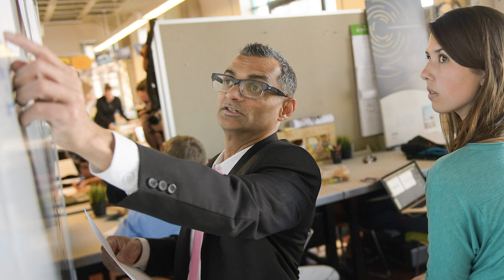ASU Sustainability Opportunity: Business & Sustainability Program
Hear from Dr. Kevin Dooley about The Sustainability Opportunity, taking place April 2-4, 2020 at Arizona State University. Earn a certificate in sustainability strategy from the W. P. Carey School of Business and School of Sustainability.